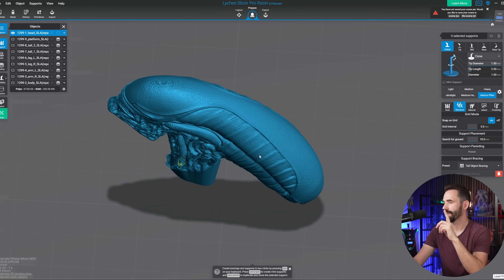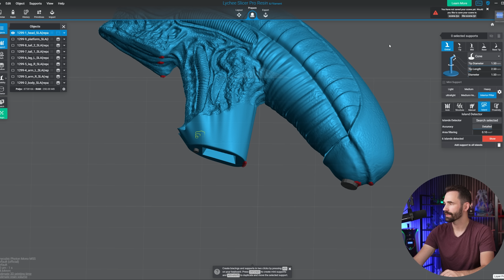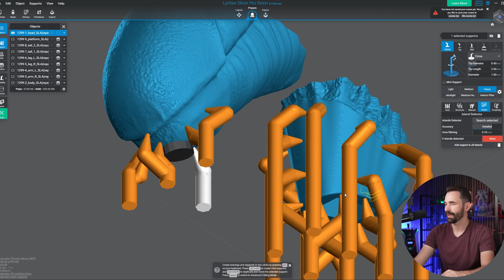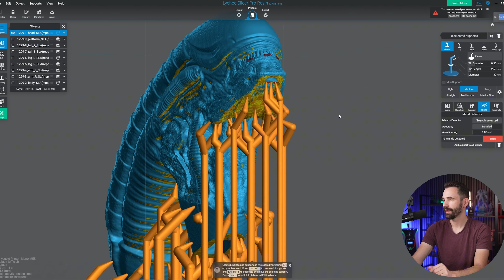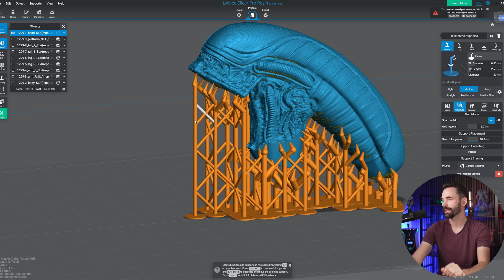Stop wasting resin - Use grid supports | Lychee Slicer Tutorial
What if we told you that you could save a lot of resin—and money—with one simple change?
In this video, Derek explains how the Grid Supports feature in Lychee Slicer Plus can help you prepare your 3D model effectively.
Watch and learn how this easy-to-use option can make a BIG difference in your printing costs.

Enjoy the video and happy printing🍿

➡️ Try the Grid Support feature now in Lychee Slicer Plus or the Lychee Library Edition

Model by Gambody

00:00 Intro
00:14 Setting Up Grid Supports
00:57 Using Island Detector
01:17 Choosing Support Sizes
01:53 Anchoring Your Model For Extra Stability
03:33 Tip: Overhanging Island Areas
03:53 Creating Support Bracing And Adding a Raft
04:19 Printing Time with RPG Grey Resin
04:40 Comparison Test: Grid Support vs. Traditional
05:10 Supports Weight Test: Grid vs. Traditional - Which Wins?
06:00 Outro

About Lychee:

Lychee is your go-to place for 3D printing. With Lychee Library, our extensive library of ready-to-print models, and Lychee Slicer, our user-friendly slicing software, we're here to turn your digital dreams into reality. Find, slice, and print—all in one place.